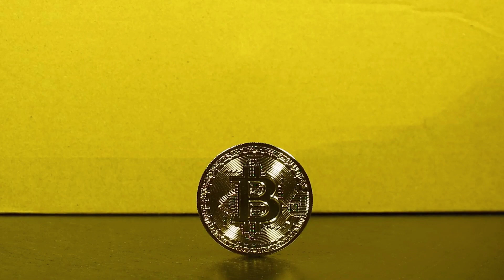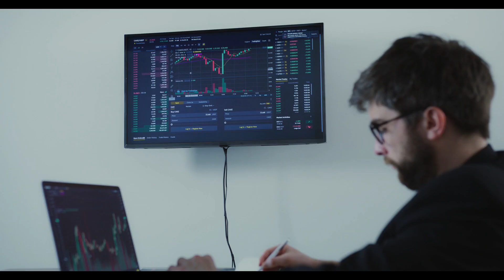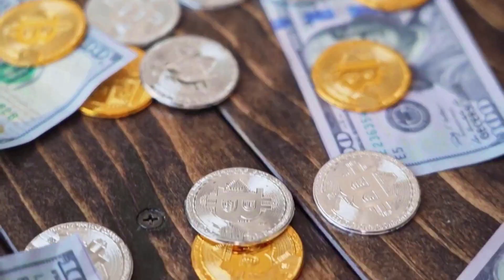Serum WILL X9000 AFTER DEAL WITH CHATGPT - SRM NETWORK PRICE PREDICTION 2023-2025